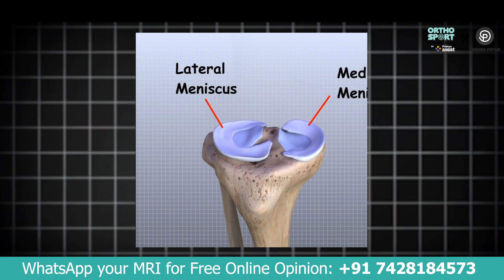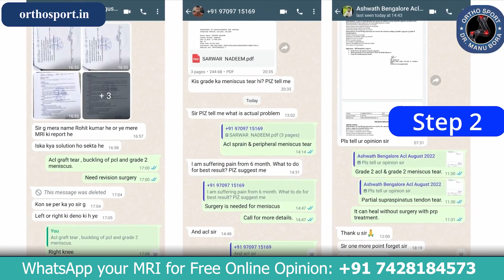Meniscus में चोट लगने के बाद Locked Knee Joint कैसे होगा ठीक ? Bucket Handle Tear Treatment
Heal your ACL Tear/ Injury without Surgery |
Pre-Order Book NOW!

1. ACL सर्जरी में फाइबर टेप इंटरनल ब्रेस क्या है -

 • ACL सर्जरी में फाइबर टेप इंटरनल ब्रेस...
2. ACL injury को ignore करा तो क्या होगा ? -

 • ACL injury को ignore करा तो क्या होगा...
3. ACL repair and ACL reconstruction में क्या difference है ? -

 • ACL repair and ACL reconstruction में...
4. ACL इंजरी के बाद भी नहीं है दर्द, तो क्यों कराएं ट्रीटमेंट ACL TEAR SYMPTOMS AND DIAGNOSIS -

 • ACL इंजरी के बाद भी नहीं है दर्द, तो ...
5. कैसे जाने आपको भी लिगमेंट इंजरी है या नहीं ?

 • कहीं आपको भी घुटने का लिगामेंट ACL इं...
6. आइये जाने, मैं कैसे करता हूँ ACL सर्जरी, why ACL all inside fibre tape is better then screw surgery -

 • आइये जाने, मैं कैसे करता हूँ ACL सर्ज...
7. क्या आपके कंधे की मांसपेशी में दर्द है ? तो देखें ये वीडियो , SHOULDER SUPRASPINATUS TENDINITIS -

 • क्या आपके कंधे की माँसपेशी में दर्द ह...
8.ACL Surgery Cost in India -

 • ACL Surgery Cost in India | Video by ...
9. क्या आपका कंधा भी उतर गया है तो देखे ये विडियो, Best Shoulder Dislocation TREATMENT -

 • क्या आपका कंधा भी उतर गया है तो देखे ...
10. ACL INJURY, HINDI Q&A WITH DR MANU BORA, HOW TO DIAGNOSE ACL TEAR AND  TREATMENT -

 • ACL INJURY, HINDI Q&A WITH DR MANU BO...